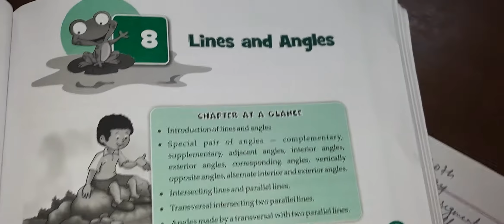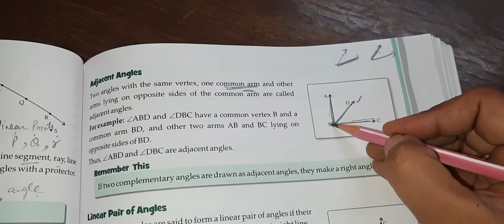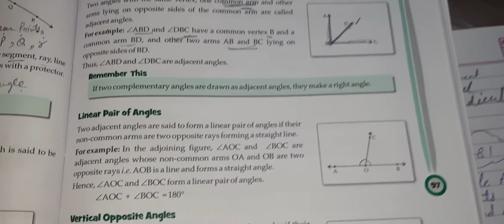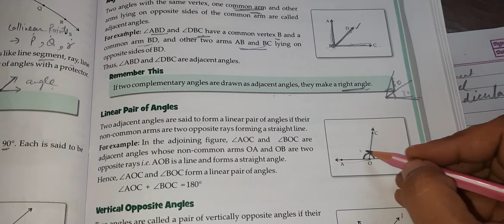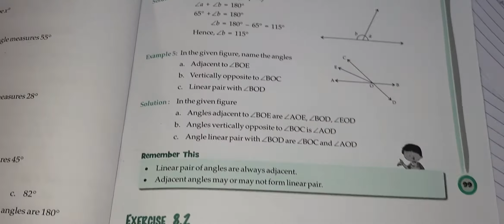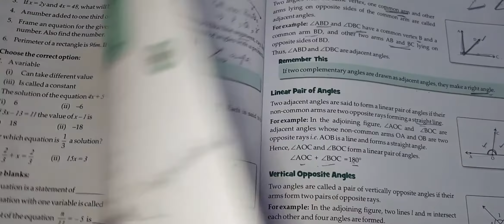class 7th Ch 8 ex 8.1 and introduction for ex 8.2